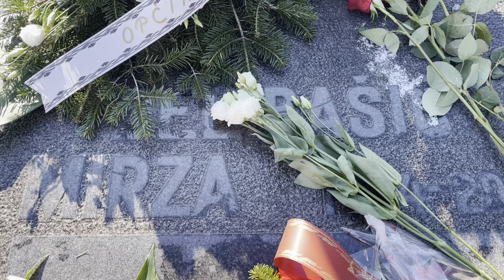20. godišnjica smrti Mirze Delibašića